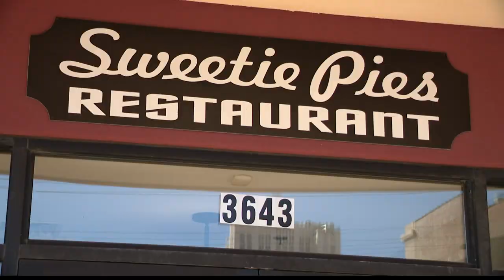Man pleads guilty in murder of Sweetie Pie's grandson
One of four defendants in a murder-for-hire case involving a star of the reality TV show "Welcome to Sweetie Pie's" pleaded guilty Friday in federal court.

Travell Hill, 30, was convicted of one count of conspiracy to commit murder-for-hire and another count of murder-for-hire in the March 2016 killing of Andre Montgomery Jr.

Montgomery, who was 21 when he was killed, is the grandson of Robbie Montgomery, the founder of soul food restaurant Sweetie Pie's.